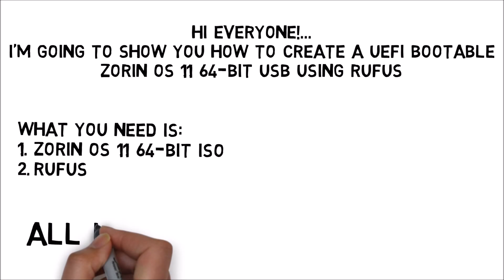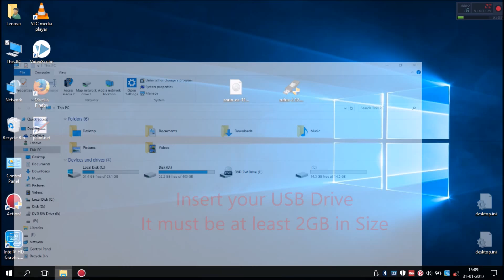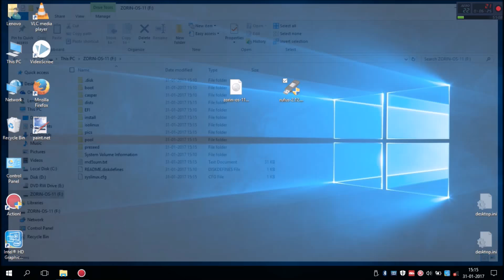How to create a UEFI Bootable Zorin OS 64-Bit USB using Rufus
This Video is about how to create a UEFI Bootable Zorin OS 64-Bit USB using Rufus.

For this video I have used zorin-os-11-core-64.iso and Rufus v2.12.